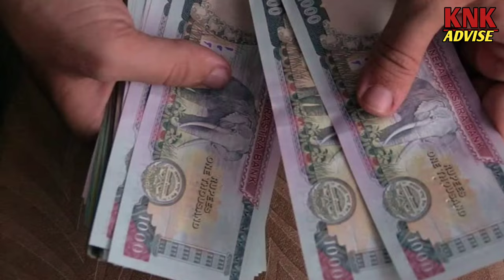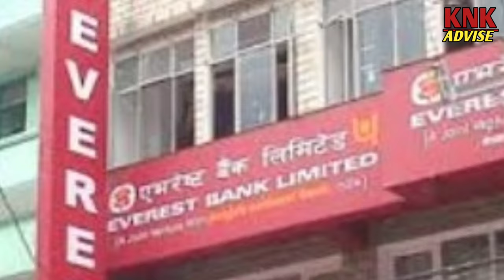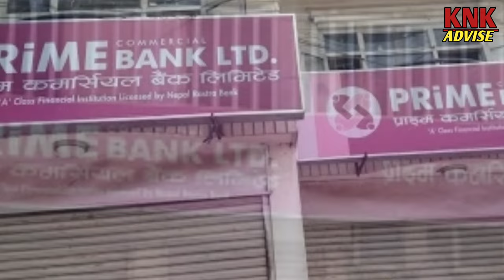नेपालका प्रमुख बैंक हरु || Top 27 Commercial Bank of Nepal || Knk Advise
नेपालका प्रमुख बैंक
top 10 bank of nepal
top 27 bank of nepal
bank of nepal
bank in nepal
27 commercial bank
commercial bank of nepal
nepal national bank
best commercial bank
 moble banking
frast bank in nepal
how many bank in nepal
bank of nepal
bank
nepal
trade
commercial
National
development
knk advise

Thank you so much for dropping by on my channel.